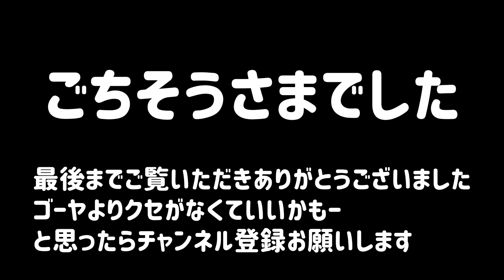【ズボラ飯】シンプルにしょうゆ味付けでゴーヤより食べやすいピーマンのチャンプルーです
ゴーヤよりも食べやすいピーマンで豆腐とチャンプルーにしました
味付けはシンプルにしょうゆです

業務スーパーとスーパーのタイムセール好きなズボラな貧乏独身おじさんが日々の献立作成に役立つようズボラ飯を紹介しています